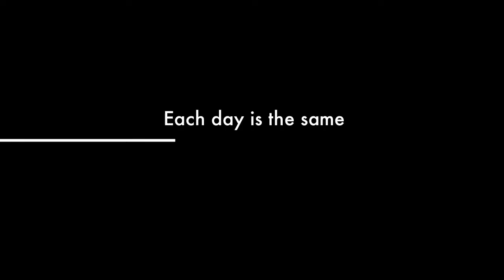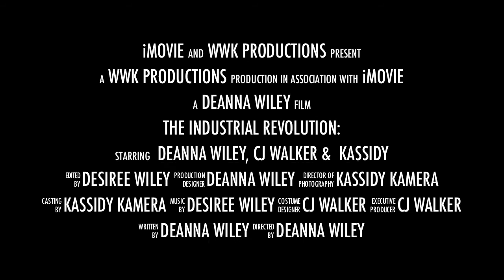Industrial Revolution-DeAnna Wiley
DeAnna Wiley-School Project